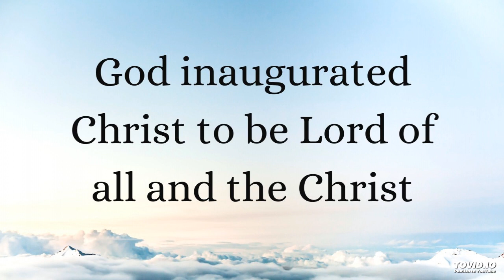God inaugurated Christ to be Lord of all and the Christ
Thank You, Lord, for seating us together with You in the heavenlies to share in Your resurrection and ascension! Wow, Lord, what a privilege it is for us to know that God inaugurated Christ in His ascension to be the Lord of all and the Christ of God!

Amen, Lord, we are joined to You as one. We place ourselves under Your authority and we take You as our Head. You are our ascended Head, and we are Your Body.

We intimately and closely hold to our ascended Head and we want to make our will and desire known to You in prayer.

Oh Lord, gain the prayer You need - the prayer of authority, the prayer in oneness of the Head and the Body, the prayer for the carrying out of God's administration!

Welcome to this podcast. This is a portion of enjoyment from the Holy Word for Morning Revival for today, on the general topic of, Laboring on the All-inclusive Christ Typified by the Good Land for the Building up of the Church as the Body of Christ, for the Reality and the Manifestation of the Kingdom, and for the Bride to make Herself Ready for the Lord's Coming (2023 Winter Training - week 7, day 2).

The title of this portion of enjoyment is, In His Ascension God Inaugurated Christ to be the Lord of All and the Christ of God.

We hope you enjoy the Lord while listening to this portion and we welcome your comments with what you have enjoyed!

The main moments in this video are:
00:00 God inaugurated Christ in His ascension
02:46 Christ is the Lord of all and the Christ of God
06:00 prayer: Lord, we praise You as the Lord of all!
06:57 one with Christ in His ascension to have His authority
10:50 prayer: Lord, we're one with You in Your ascension!